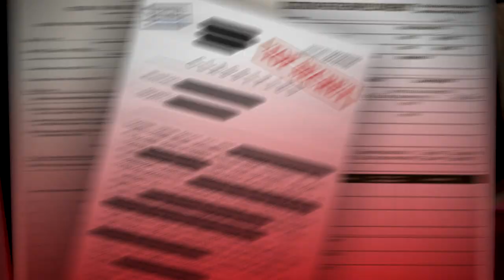The Files: María Celeste Recalls the Interview with Yolanda Saldívar | Latinx Now!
Latinx Now! Interviewing Yolanda Saldívar was something only María Celeste got to do, these are the details on how that meeting took place.